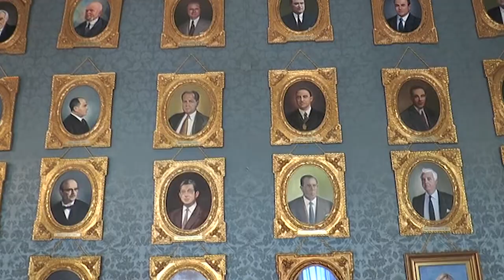Sonia Castedo participa en el programa 'Som fills del poble' de 12tv